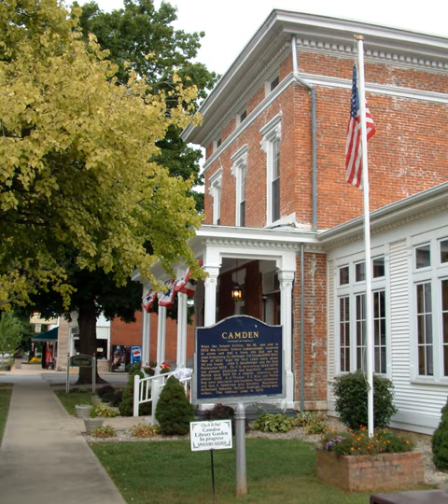National Register of Historic Places listings in Indiana | Wikipedia audio article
00:00:38 Current listings by county
00:01:26 See also

- Socrates

SUMMARY
This is a list of properties and districts in Indiana that are listed on the National Register of Historic Places. There are over 1,900 in total. Of these, 39 are National Historic Landmarks. Each of Indiana's 92 counties has at least two listings.
The locations of National Register properties and districts (at least for all showing latitude and longitude coordinates below), may be seen in an online map by clicking on "Map of all coordinates".

This National Park Service list is complete through NPS recent listings posted June 14, 2019.